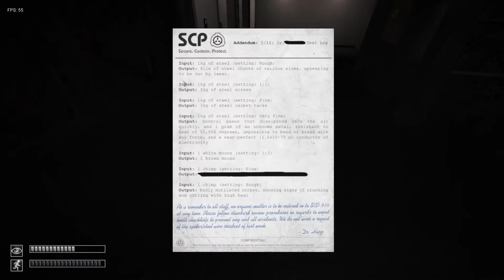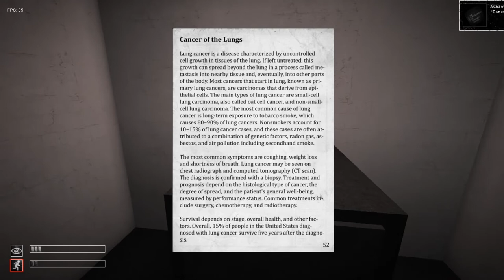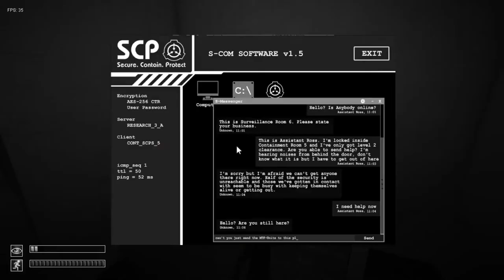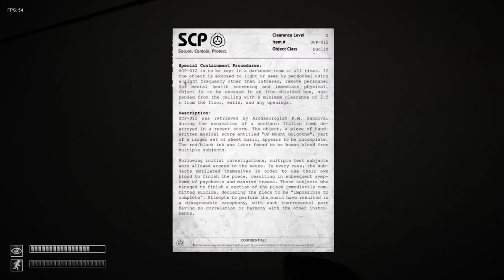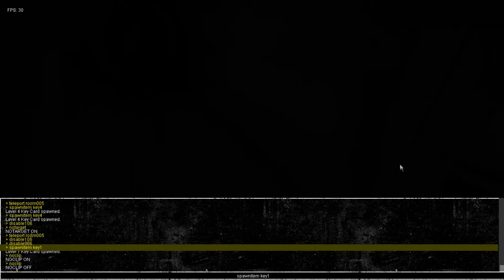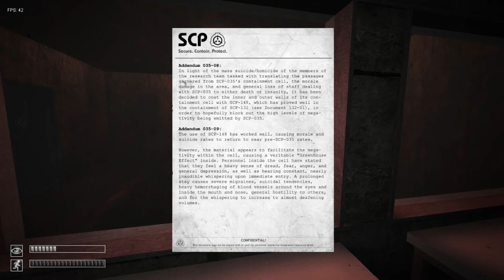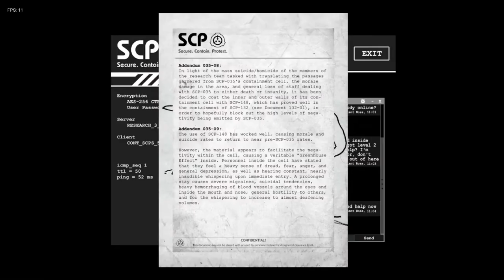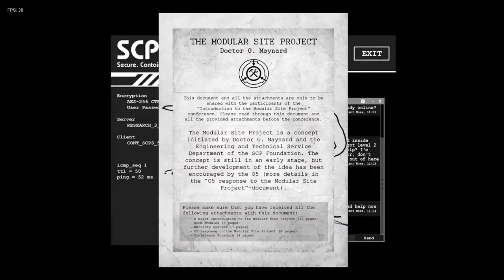SCP Containment Breach Ultimate Edition A new update